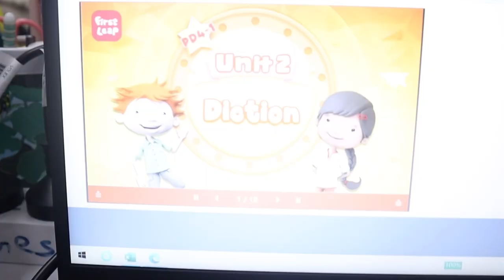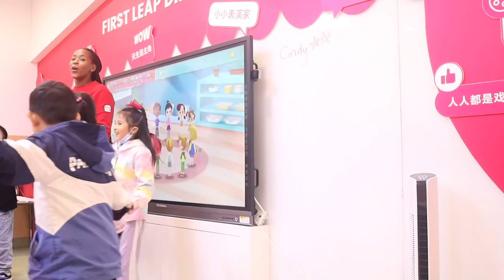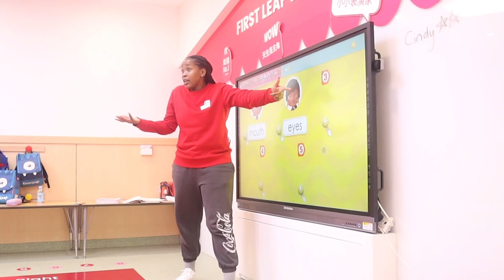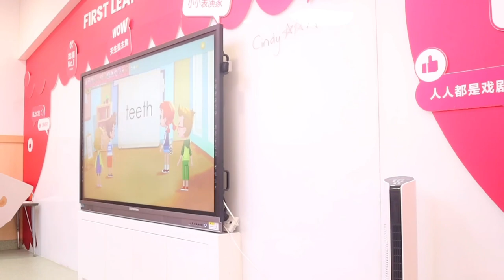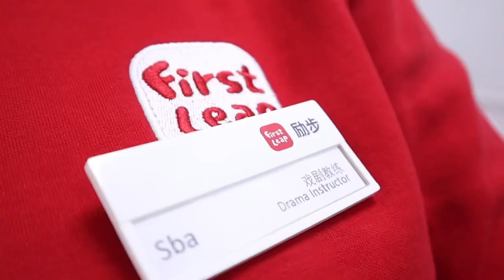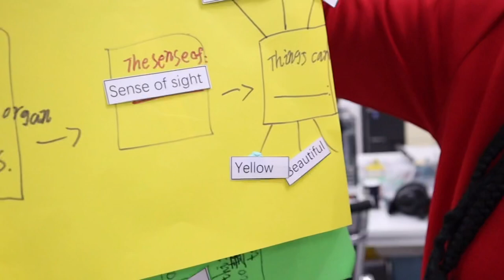Work Vlog | In the classroom and work life in China | roadto2k | Sbahle Mkhize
Heeey Regular Dzegulars 💕

In this weeks vlog I take you into the classroom with me for the first time since the Education Bureau banned after school private english tutoring in China.

The curriculum in my company has drastically changed. I also am now a “Drama Instructor” not an English teacher. Let me know if you want me to do more videos like these, I absolutely love being in the classroom so it will be my pleasure 💕